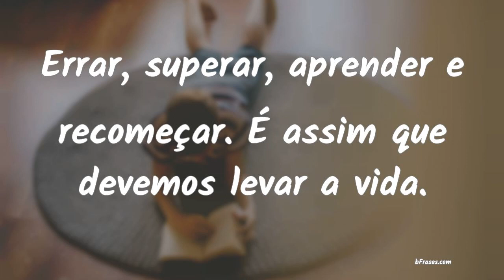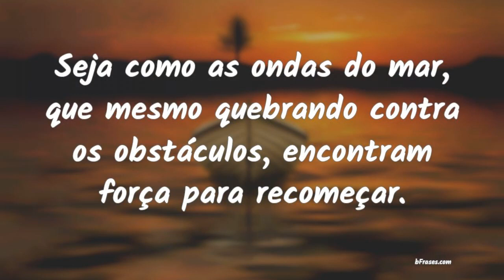Frases de Superação